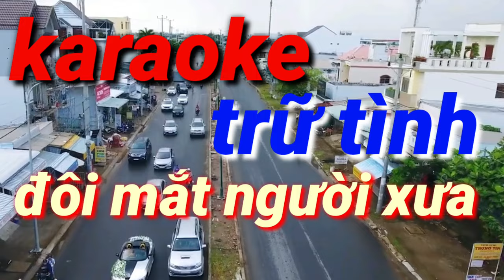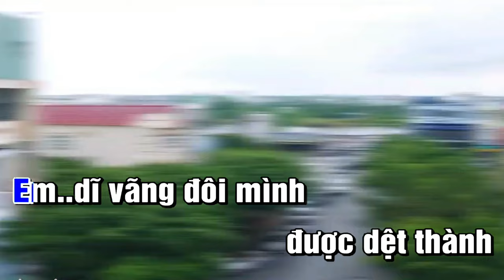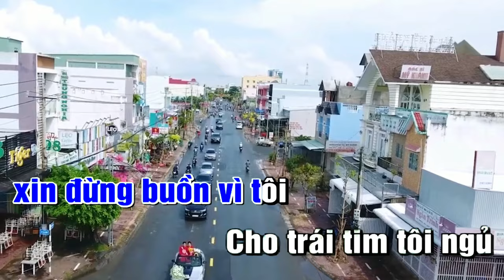KARAOKE TONE NAM 🫂, ĐÔI MẮT NGƯỜI XƯA🏝️ Karaoke male tone with ancient eyes ,